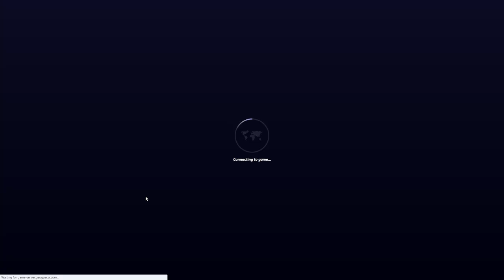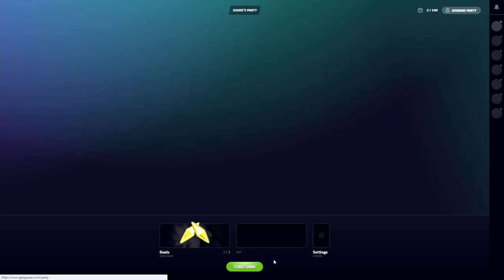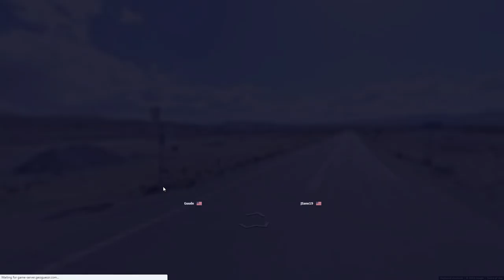GeoGuessr with Guano - Try Me Again?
No playing along in a duel!